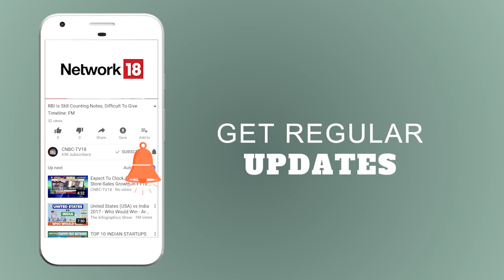Political Exchange | Will the RSS Be Ready to Take Lessons from Pranab Mukherjee's Speech? | CNBC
Pranab Mukherjee Teaches RSS the Lessons of Nationalism & the Idea of India, watch the discussion about the much awaited speech of the former president